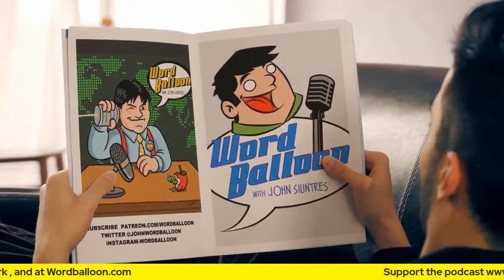Phillip Kennedy Johnson Talks HULK ACTION COMICS and more